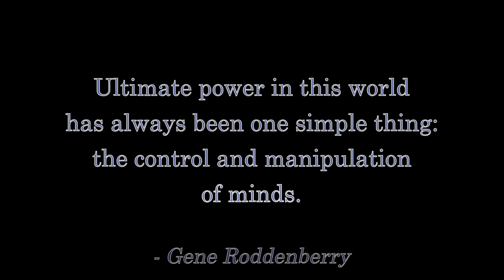Doctor Who S12E04: "Nikola Tesla's Night of Terror" - Fandi Master's Review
Why is identity politics so evil?  Find out in the Fandi Master's Review of Doctor Who S12E04: "Nikola Tesla's Night of Terror"!